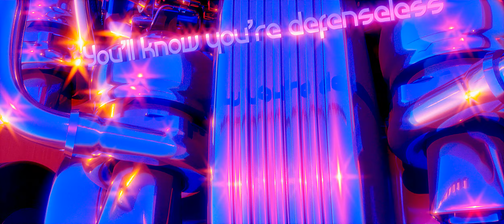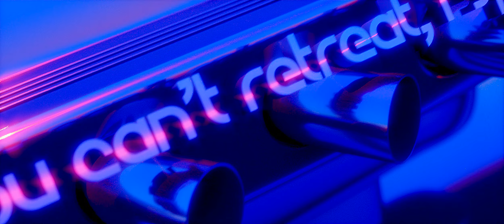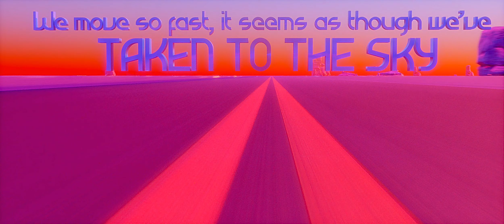Judas Priest - Turbo Lover (Unofficial Lyric Video)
This is the culmination of more than a year of work. It started as a 3D modeling exercise, but slowly turned into a full-on tribute to the Metal Gods.

Project Statistics:
Software used: Blender, Embergen, Adobe Premiere Pro
Total raw data: 190 GB
Render time: 160 hours
Additional assets: Quixel Bridge, GrabCAD